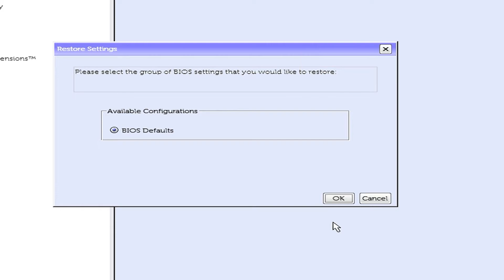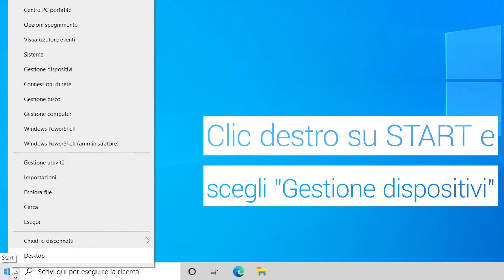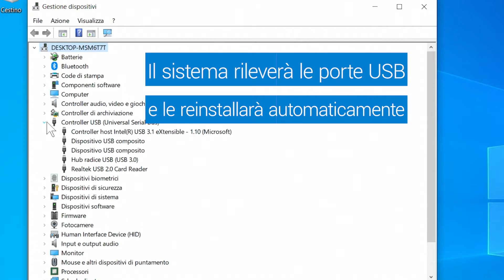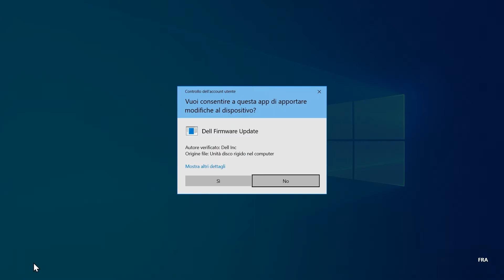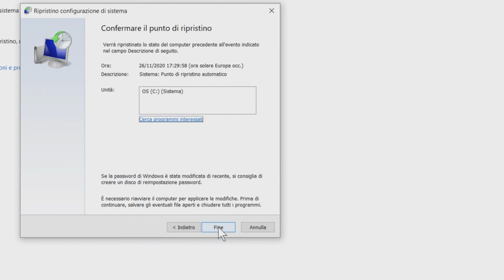Come risolvere i problemi delle porte USB _ (Supporto Ufficiale Dell)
Come risolvere i problemi delle porte

Grazie ad alcuni semplici passaggi potrai risolvere i problemi più comuni, ovviamente se non sono danneggiate

00:00 --- Verifica che le porte siano attivate nel BIOS e reimposta di Default
00:49 --- Esegui una diagnostica integrata ePSA dei dispositivi USB
01:36 --- Esegui un ripristino del Controller e Hub USB con gestione dispositivi
02:40 --- Aggiorna il BIOS tramite il sito
03:25 --- Ripristina Windows ad un punto precedente.